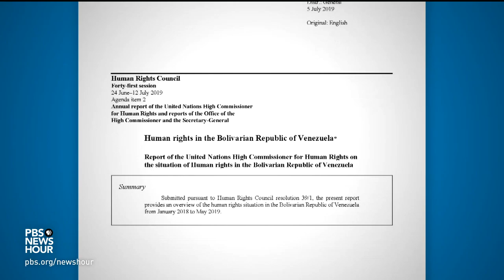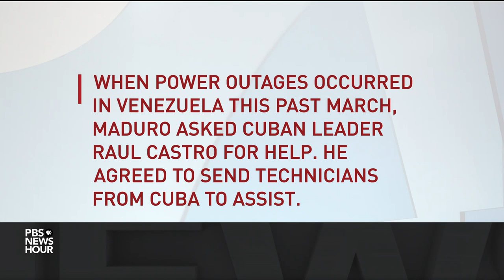Former Maduro intelligence chief on why Guaido's revolt failed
Venezuela is facing an economic crisis, with residents suffering shortages of electricity, food, gas and medicine. Its political fate is also unclear, as U.S.-backed Juan Guaido challenges President Nicolas Maduro. So far, Maduro has clung to power -- but some allies, including his former intelligence chief, have deserted him. Nick Schifrin talks to General Manuel Ricardo Cristopher Figuera.